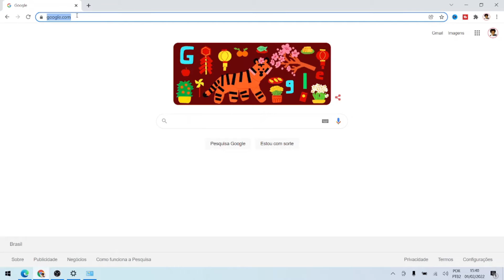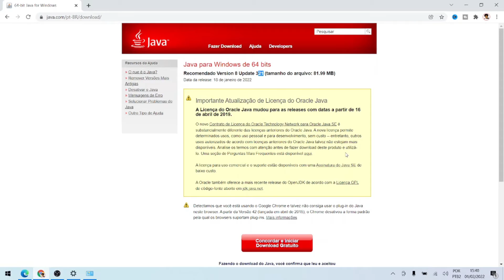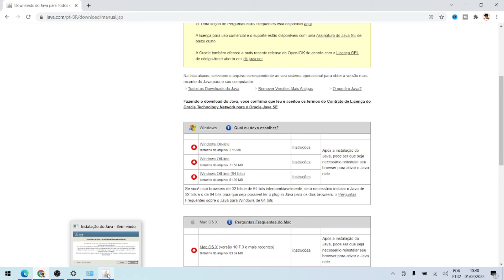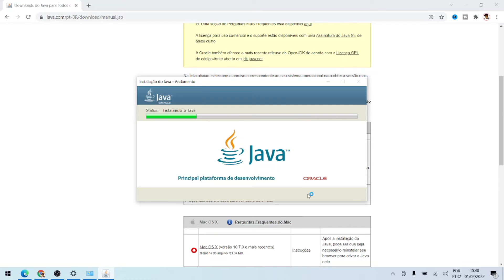Como baixar JAVA 32 Bits para Windows 10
Aprenda como baixar e instalar o Java 32 Bits atualizado no Windows 10.

O Java é um ferramenta necessária para executar diversos programas e Sistemas WEB desenvolvido para a plataforma.

A grande maioria dos programas do Governo (IRPF, DIRF, SPED, Conectividade Social, entre outros) e jogos como Minecraft precisam do Java para funcionar corretamente.

👨‍💻 𝗗𝗲𝘀𝗲𝗷𝗮 𝗰𝗼𝗻𝘁𝗿𝗮𝘁𝗮𝗿 𝘀𝘂𝗽𝗼𝗿𝘁𝗲 𝗿𝗲𝗺𝗼𝘁𝗼, 𝗲𝗻𝘃𝗶𝗲 𝘂𝗺𝗮 𝗺𝗲𝗻𝘀𝗮𝗴𝗲𝗺⤵